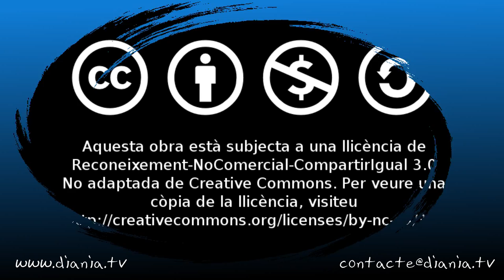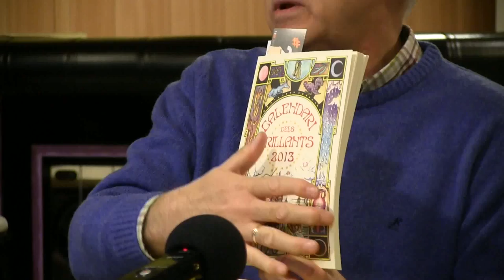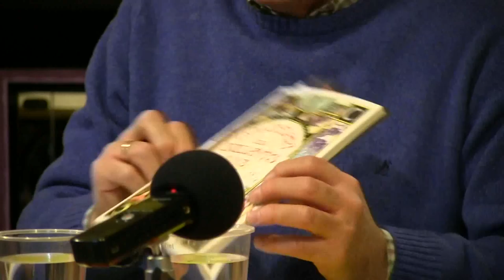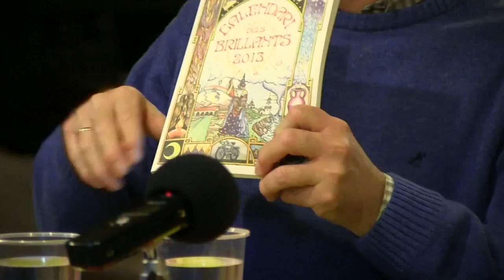Presentació del Calendari dels Brillants 2013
El Calendari dels Brillants, que ja té més de 25 anys d'existència, va nàixer a la Marina Alta i és un Calendari on, a més de posar els mesos i els dies, s'hi inclouen les prediccions meteorològiques fetes segons els sistemes tradicionals (la prova dels clofolls de la ceba); també hi ha consells per als llauradors i els mariners (per exemple, a gener, fer brossa per al corral, vinya podar i empeltar; a la mar, tenim els eriçons a la mà; al corral, els animals estan en zel, és el moment de posar la lloca a covar). També s'hi parla de les tradicions (Sant Antoni del porquet, la Pasqua...) i observacions astronòmiques sobre la lluna i les estreles de cada mes, santoral, poemes referits a l'oratge, articles breus o contes sobre temes com el vi, l'aigua, les pluges; les festes, etcètera.